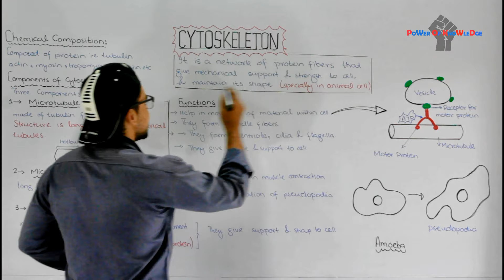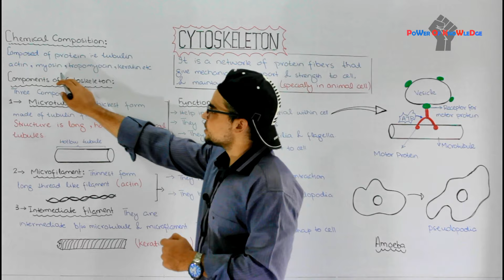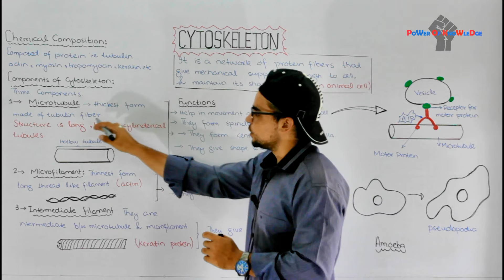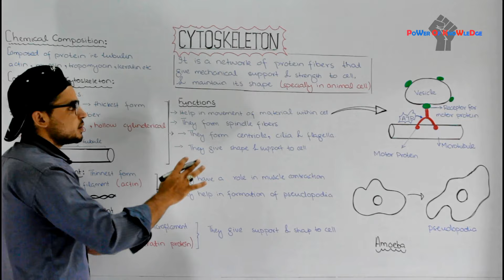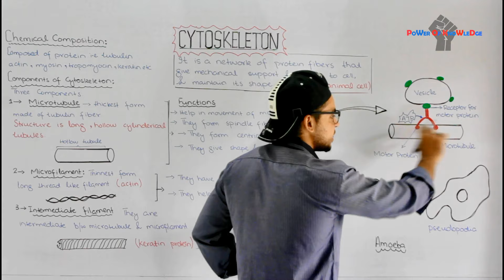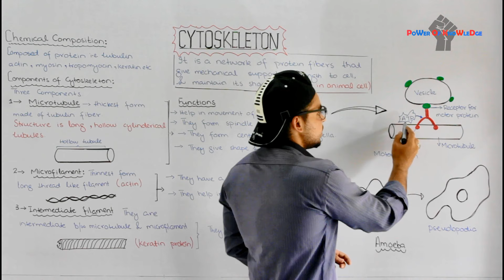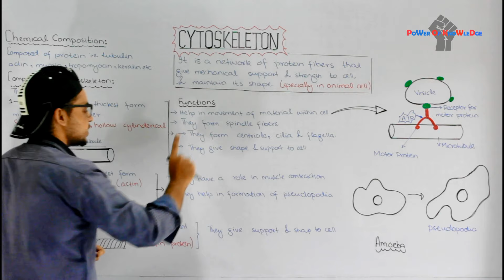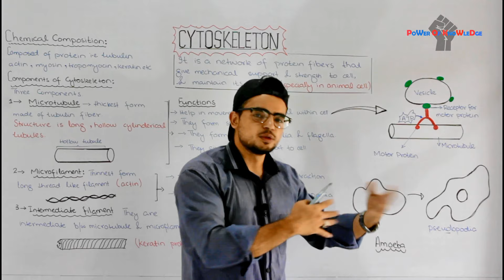Cytoskeleton | Microtubule, Microfilament, intermediate filament | Video 14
The cytoskeleton is a network of protein fiber inside the cell. The most obvious function of the cytoskeleton is to give mechanical support to the cell and maintain its shape. This is especially important for animal cells, which lack walls.
The eukaryotic cytoskeleton, which plays a major role in organizing the structures and activities of the cell, is composed of three types of molecular structures: microtubules, microfilaments, and intermediate filaments. there are three main types ( components) of fibers that make up the cytoskeleton:

Microtubules are the thickest of the three types; microfilaments (also called actin filaments) are the thinnest; and intermediate filaments are fibers with diameters in a middle range. All eukaryotic cells have microtubules, hollow rods constructed from a globular protein called tubulin. Microtubules shape and support the cell and also serve as tracks along which organelles equipped with motor proteins can move.

Microfilaments are thin solid rods. They are also called actin filaments because they are built from molecules of actin, a globular protein. Microfilaments are well known for their role in cell motility. Thousands of actin filaments and thicker filaments made of a protein called myosin interact to cause contraction of muscle cells. In the unicellular eukaryote Amoeba and some of our white blood cells, localized contractions brought about by actin and myosin are involved in the amoeboid (crawling) movement of the cells. The cell crawls along a surface by extending cellular extensions called pseudopodia (from the Greek pseudes, false, and pod, foot) and moving toward them. Intermediate filaments are named for their diameter, which is larger than the diameter of microfilaments but smaller than that of microtubules. Microtubules helps in maintenance of cell shape (tensionbearing elements), anchorage of nucleus and certain other organelles, formation of nuclear lamina.